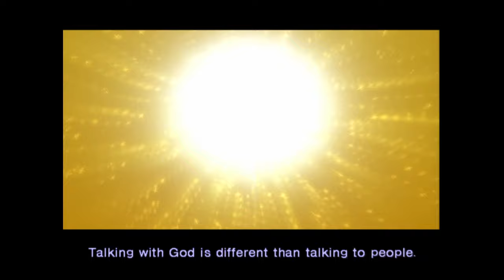SMT Digital Devil Saga 2 | [5]